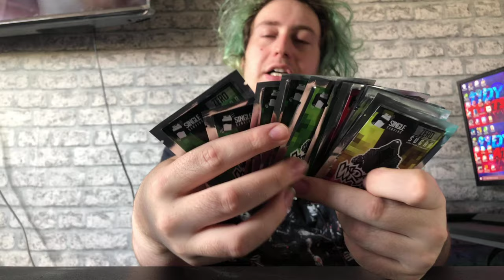Sneak : Strawberry watermelon taste test 🤢